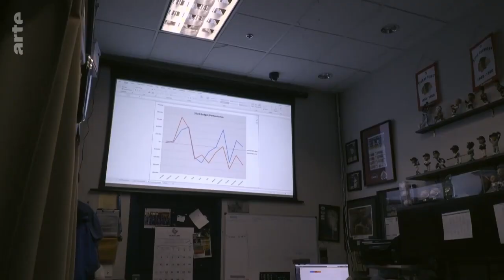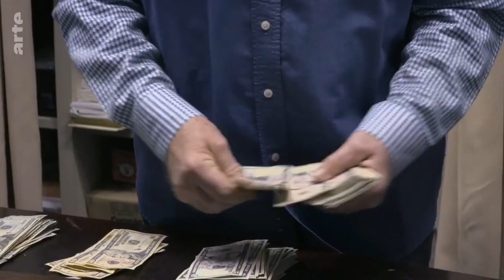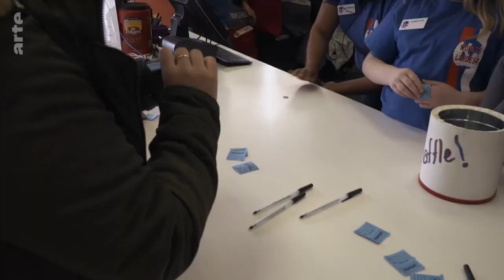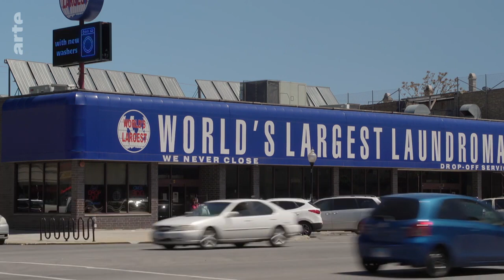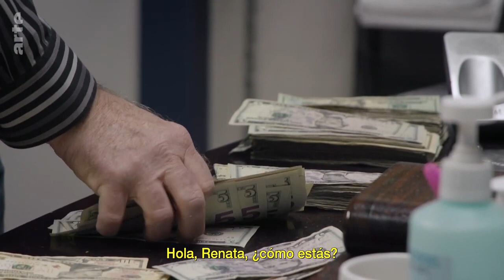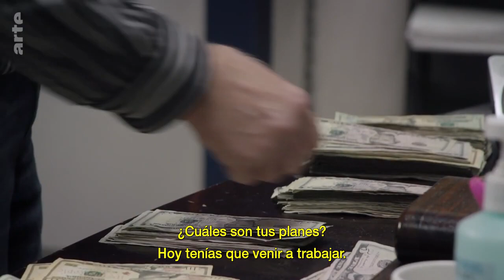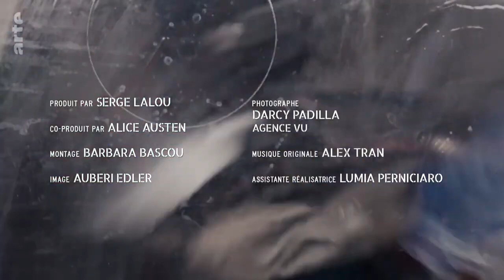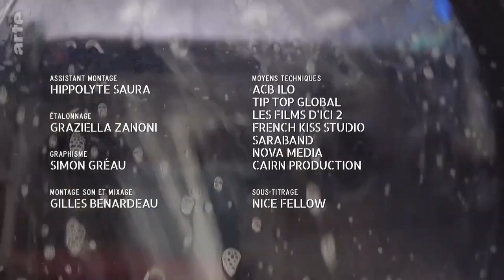La lavandería más grande.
En los suburbios desfavorecidos de Chicago, la tercera ciudad más poblada de EE. UU, la lavandería de Tom Benson es una institución para las personas con un presupuesto ajustado de la zona. Inmersión en un microcosmos donde, a pesar de la extrema pobreza, se sigue creyendo en el sueño americano.